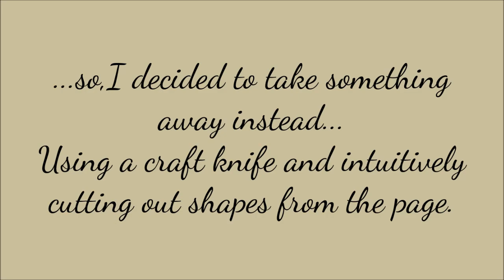Paper Paint Journal || Intuitive Lace Cut Page